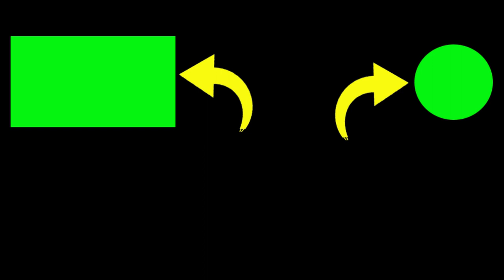MASTERAN NGEHITS !!! WICEH BETINA GACOR COCOK UNTUK PANCINGAN KOLIBRI KELAPA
ini adalah suara burung kolibri kelapa betina, atau bisa di sebut wiceh betina, bisa juga di sebut manggar betina. burung ini adalah masteran viral di tahun ini. yaitu besetannya kolibri wiceh betina yang tajam rapat dan speed. sangat cocok untuk masteran burung / pancingan wiceh agar jadi wiceh gacor

2. Jika kalian punya pertanyaan silahkan komen.

Terimakasih